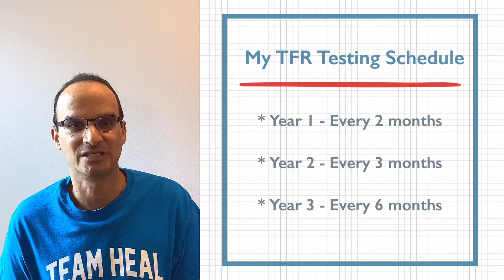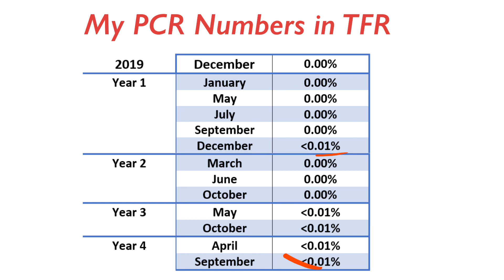My PCR Numbers in TFR / My BCR ABL in TFR / CML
I share my PCR test results for all 4 years I've been in TFR from CML.

0:00 Start
0:15 Achieving TFR
0:35 TFR Testing Schedule
0:54 PCR Numbers in TFR
1:20 Relapse in TFR